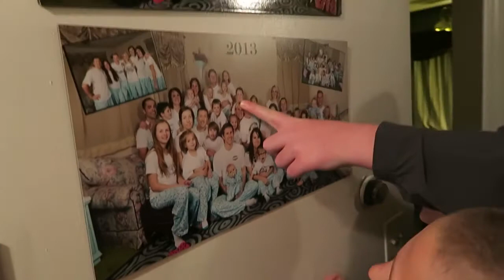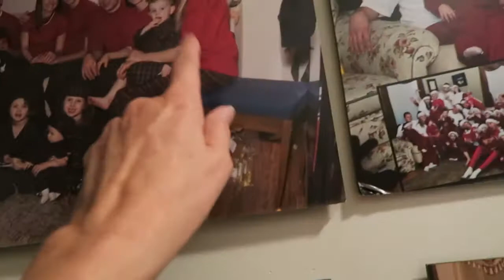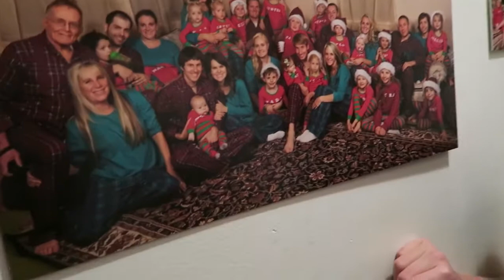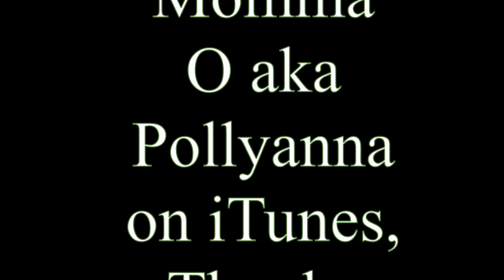Time Has Changed Us ! Sunday Dinner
What a fun Sunday with our daughters family coming over for dinner. The kids had time to keep us entertained and eat almost all the food. Too much fun! Here is where you can buy my book, or and eBook Here are some past videos on Vimeo, l hope you enjoy them too Here are books about Papa o's life Here is where you can get Davey's book, dixiedreamin88 Oh for those of you who don't know, Momma O wrote a book called,Mom! I'm Home! By Rosanne Buhler Orgill! It is a great book on how to raise your children! I am reading it, then my sons will read it,and they will have a great guide on how to raise their children.(My oldest son, is planning a family in the near future.:)) This book will help them out a lot I'm sure. Open the iTunes app on your computer or your smart phone. Click Store, then in search box, type POLLYANNA or pollyanna. Pollyanna's singles will appear, and below that, is the Pollyanna's album. lf you want to send me anything, Davey said you could send them to him and he will give it to me on Sundays. thanks